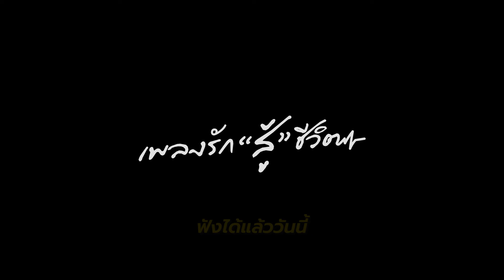ฟังได้แล้ววันนี้ 'บ่ได้ประจำการ' เพลงใหม่จาก เน็ค นฤพล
'บ่ได้ประจำการ' เพลงใหม่จาก เน็ค นฤพล
ชมหนังสั้น และฟังเพลงได้แล้ววันนี้